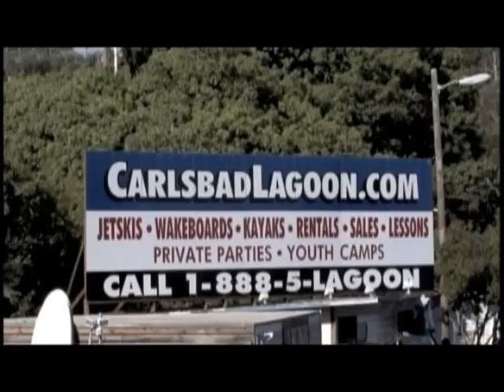USA Network Character Fantasy - Water Skiing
Dan, a TV editor who hasn't water skied in years, lives his character fantasy by taking his riding to the next level with expert skier Tony Klarich.